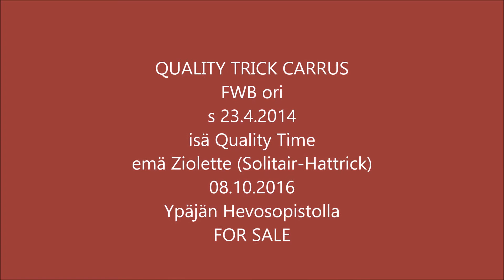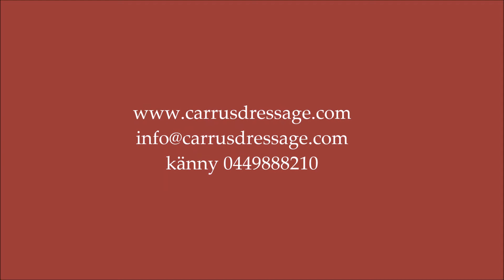Quality Trick Carrus 08 10 2016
Quality Trick Carrus, FWB ori, s 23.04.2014, isä Quality Time, emä Ziolette (Solitair-Hattrick) Ypäjän Hevosopistolla 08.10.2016